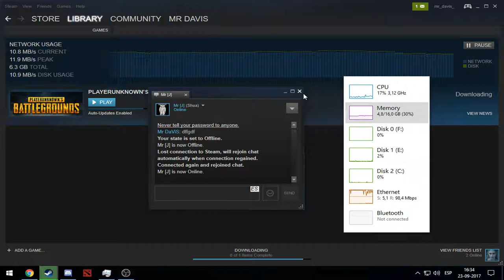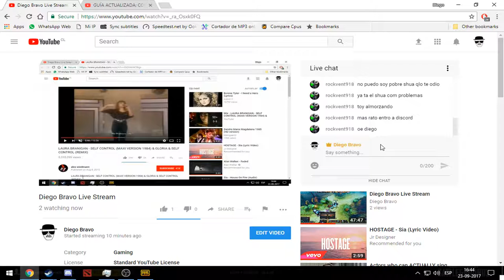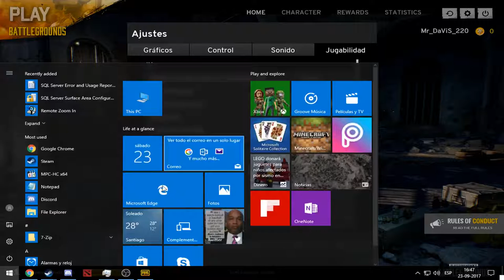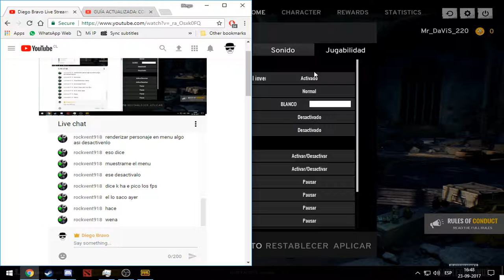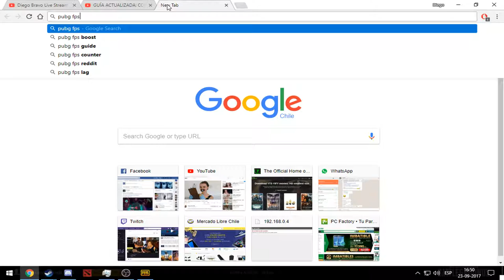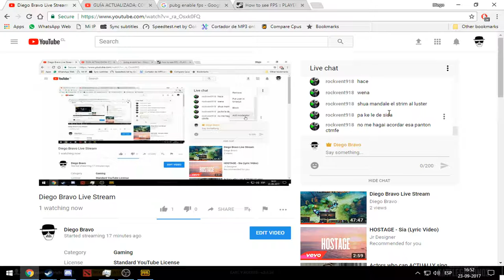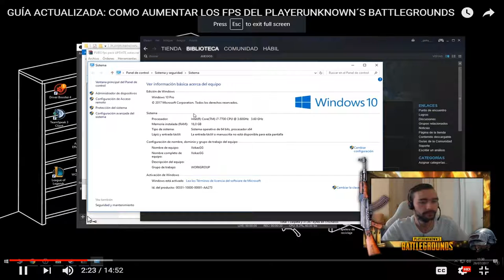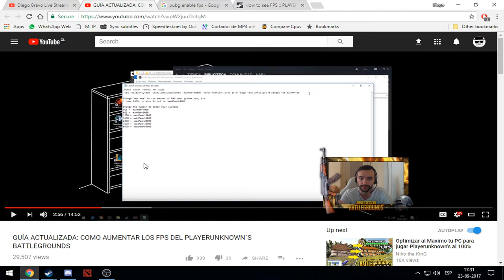Diego Bravo Live Stream